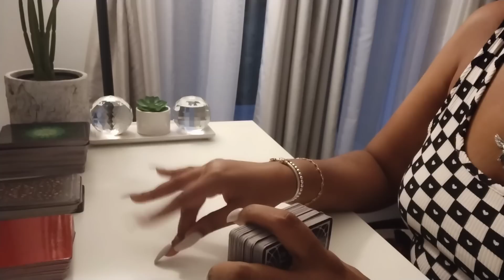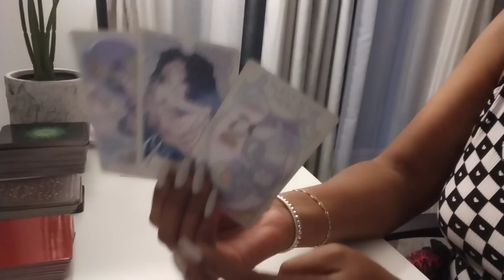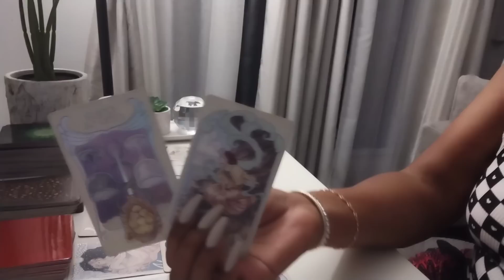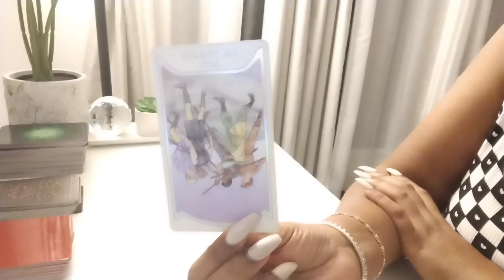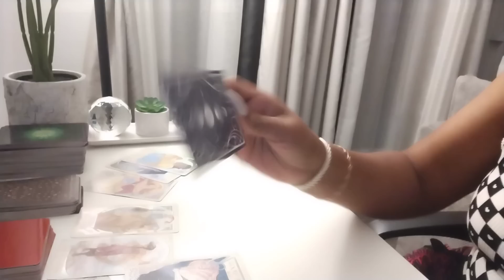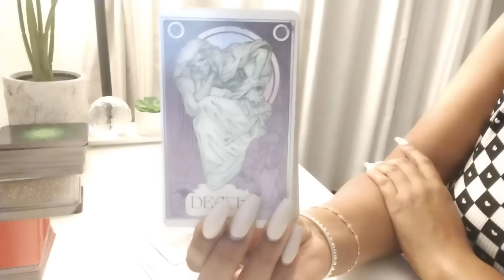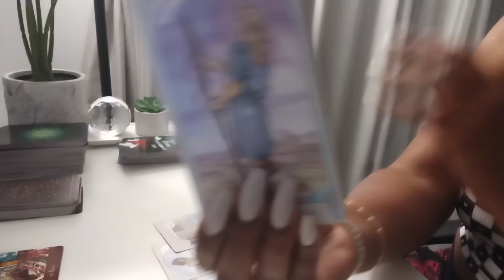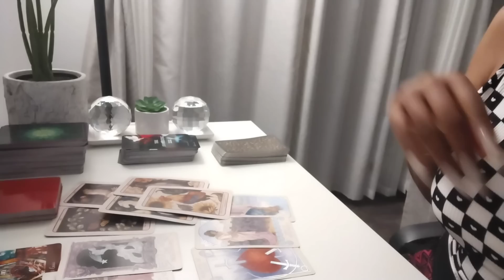Scorpio♏ "Next 48hrs" This Was Life Changing" Please Be Ready For This Scorpion *You needed this*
*Available Sessions *
1. First Timers Only $35.00 10-Mins
2. First Timers Only $45.00 15-Mins
3. First Timers Only $55.00 20-Mins

3. $40.00 FOR 10-MINS
4. $50.00 FOR 15-MINS
5. $60.00 FOR 20-Mins
6. $110.00 for 30-Mins
7. $120.00 for 40-Mins